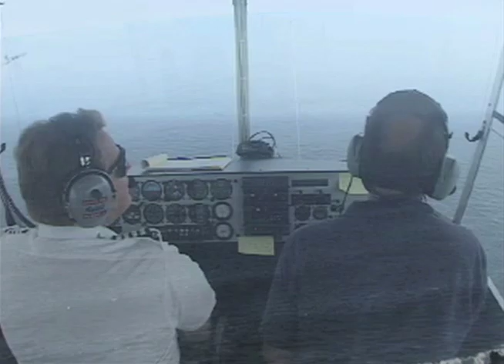SPLASH: Monitoring Humpback Whales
Take a trip along the central west coast of the United States with biologists as they study humpback whales. Once hunted to near extinction, humpbacks have made a nice recovery and are being tracked and studied by scientists today.